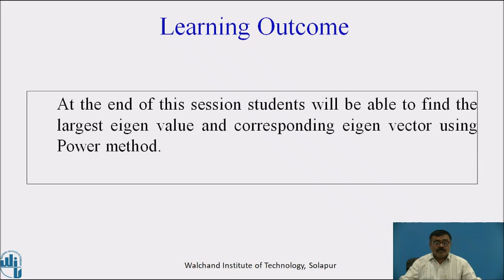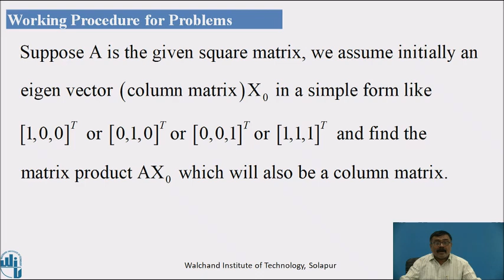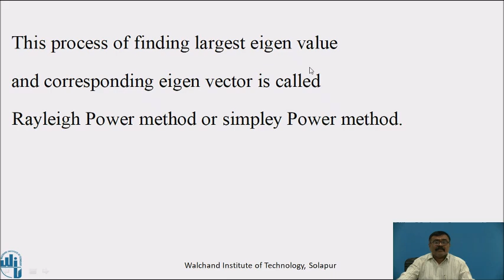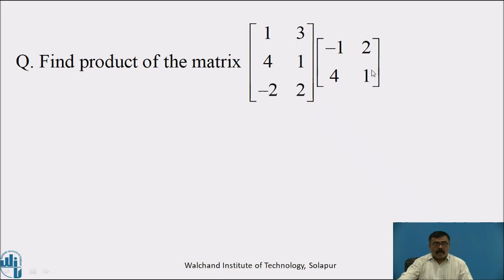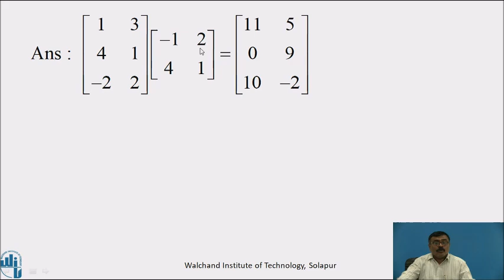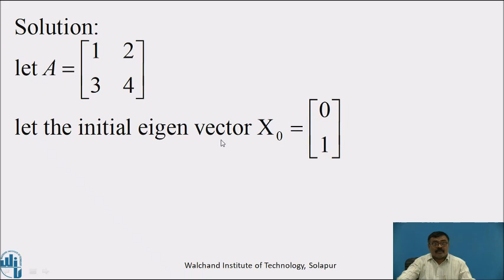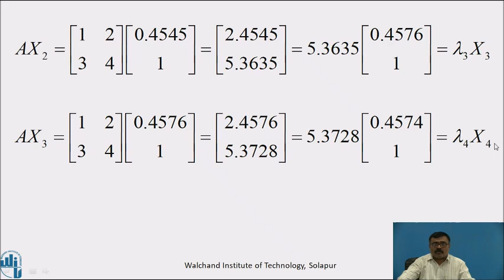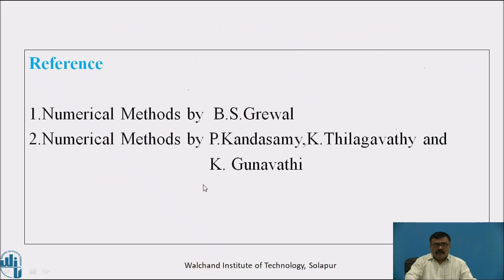Eigen Value and Eigen Vectors Part I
Dr. B M Biradar
Assistant Professor